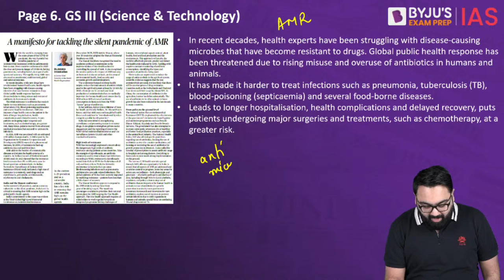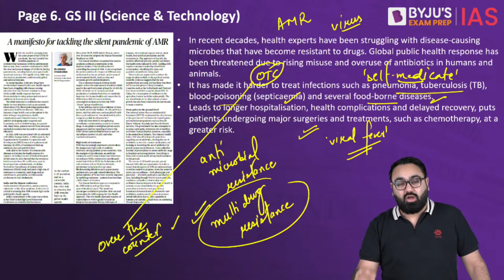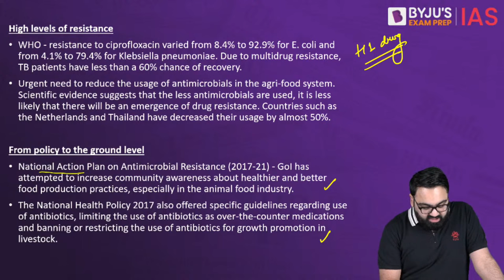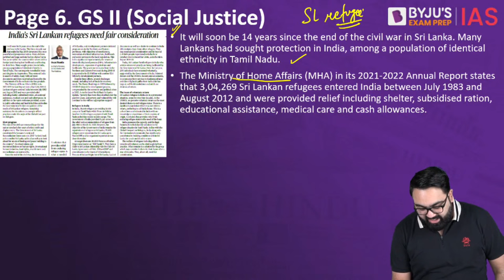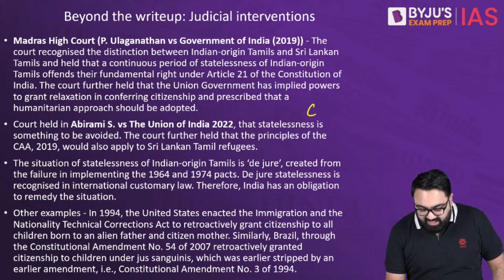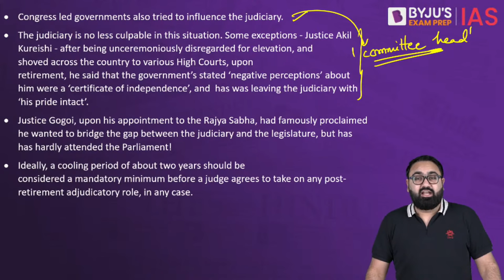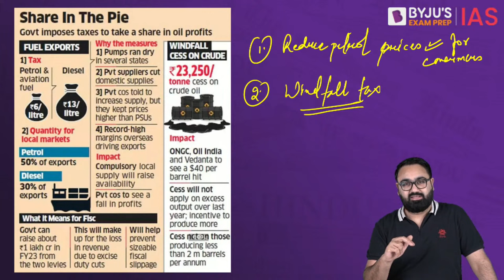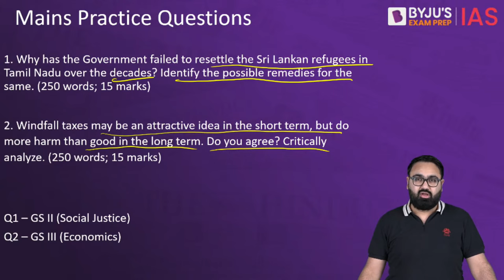The Hindu Newspaper Analysis | 16 February 2023 | Current Affairs Today | UPSC Editorial Analysis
The Hindu Newspaper Editorial Analysis for 16th February 2023 - In this lecture, we will analyse the daily news articles from The Hindu Newspaper for 16th February 2023. The Hindu Analysis videos are relevant for the UPSC Civil Services Examination 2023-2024. The aspirants are advised to watch the entire The Hindu News Analysis lecture for a better understanding of Current Affairs articles. The Hindu current affairs video lecture covers a detailed analysis of Daily Current Affairs. All the important articles and editorials of The Hindu are covered strictly from the perspective of UPSC/IAS Prelims and Mains.

Topics:
1. A manifesto for tackling the silent pandemic of AMR (00:00)
2. India’s Sri Lankan refugees need fair consideration (22:35)
3. Judges and the lure of ‘political’ jobs (34:05)
4. Taxing windfall profits of oil companies (41:05)
5. Understanding India’s Mental Healthcare Act, 2017 (49:02)

IAS Workshop on "Preparation Strategy to ace UPSC CSE 2024"
Timings - 6 PM, 18th February 2023

Happy Learning!